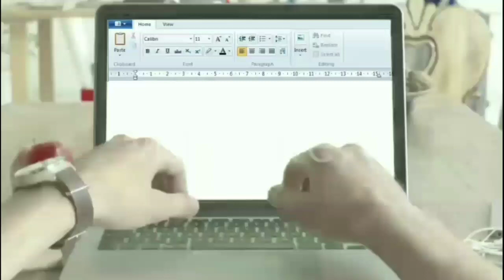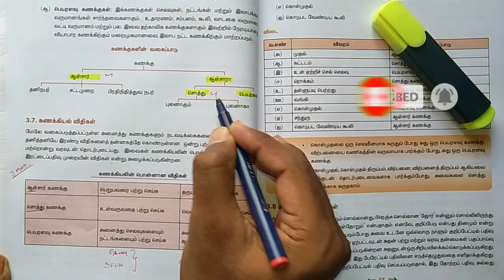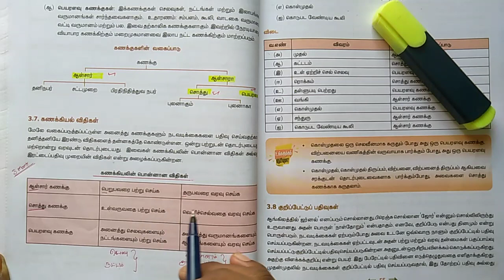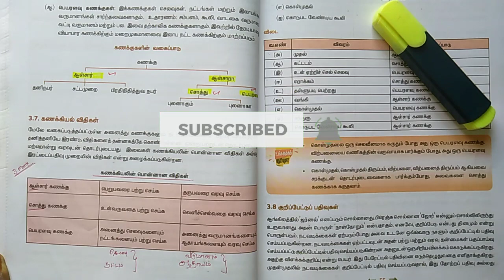11th Accountancy In Tamil.. அலகு-03 முதன்மைப் பதிவேடுகள் / UNIT-03 BOOKS OF PRIME ENTRY.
SAYA ACC,COM

11th Accountancy In Tamil..

அலகு-01 கணக்கியல் அறிமுகம்.. மற்றும் அலகு-02 கணக்கியலின் கருத்துக் கட்டமைப்பு..

அலகு-03 முதன்மைப் பதிவேடுகள் / UNIT-03  BOOKS OF PRIME ENTRY